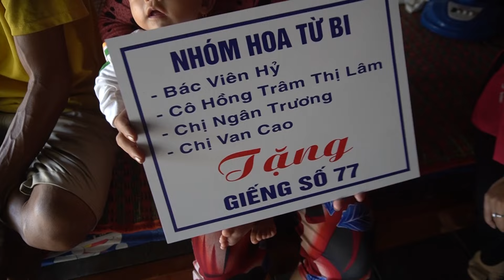GĐ Chị 2 Thoa không có Điện Nước, Xách Nước Kênh Sử Dụng được Nhóm Hoa Từ Bi tặng Giếng Nước Sạch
Chân thành cám ơn tấm lòng nhân ái của nhóm Hoa Từ Bi :Bác Viên Hỷ, Cô Hồng Trâm Thị Lâm, Chị Ngân Trương, Chị Van Cao đã chung tay giúp gia đình chị 2 Thoa có giếng nước sạch.
Các bạn xem giao lưu với nhóm:
Fanpage :